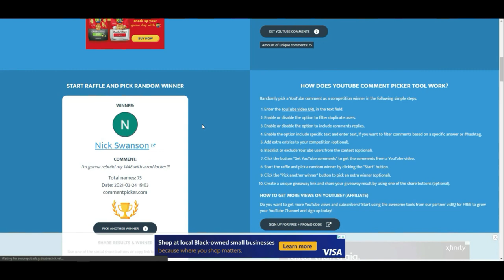Are GOLF TUBES Great Conduit for Jon Boat Wiring??? + GIVEAWAY WINNER {Jon Boat to Bass Boat}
WINNER WINNER WINNER!!!  When doing boat mods, figuring out how to run your wires throughout the boat can be challenging.  In this video, I put golf tubes to the test as conduit for my boat wiring.   It's super light weight and pretty easy to work with.  But will it hold up to the rigors of boat wiring.  Watch and see!!!

Send us stuff at:
Bass Brothers Fishing DMV

Jon Boat Build Materials:

Golf Tubes 1.25"

Pop Rivets

8 gauge wire for battery to run electronics(25 Foot, 8/2 AWG Duplex Red/Black)

ALEMIN battery terminal cover 12x20mm- 20PCS

Attwood 7623-7 Compact 50-Amp Marine Boat 12V/24V Circuit Breaker, metal

NOCO GCP1 15 Amp 125V AC Port Plug Power Inlet with 16-Inch Integrated Extension Cord

Liquid Tape

Gorilla Tape (To Secure LED Lights)

Heat Gun

3M Marine Adhesive 5200

Arrow One Hand Rivet Gun

Arrow Fastener RMS1/8IP Medium Steel 1/8-Inch Rivets, 100-Pack

4-1/2 in. 4.3 Amp Angle Grinder

DEWALT Cutting Wheel, General Purpose Metal Cutting, 4-1/2-Inch, 5-Pack

Swanson Tool T0701 12-Inch Speedlite Square Layout Tool (Structural Foam Plastic Orange)

Empire Level E2994 7-Inch High Definition Rafter Square

Empire Level e1190 16-Inch by 24-Inch Professional Framing Square, Blue or Black Anodized Aluminum

Camera Gear
GoPro 7 Black
Gopro 7 Silver
External Mic
Lavalier Microphone Wind Screen
Rode Wireless Go
Saramonic 3.5mm Plug and Play Mic
GoPro Case
Camera Video Light
Camera Light Rechargeable Batteries
External Battery Small
External Battery Large

Rod & Reels
Lew’s Mach 1 Combo 6’ 10”
Lew’s Mach 2 Combo 7’ 1”
Lew’s Mach Crush Combo
Drop Shot/Ned Rig Setup:
Lew’s Drop Shot/Ned Rod 6’ 10”
Reel Shimano Stradic Ci4+

Line Cutters